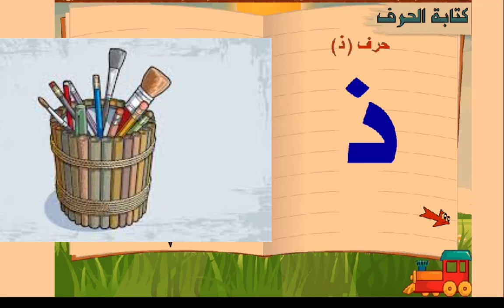كتابة حرف ذ